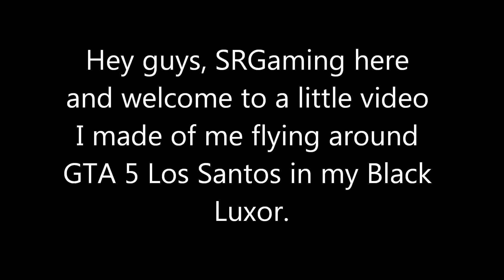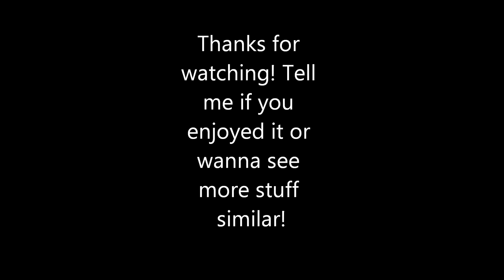Flying Around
LS is so big! :O